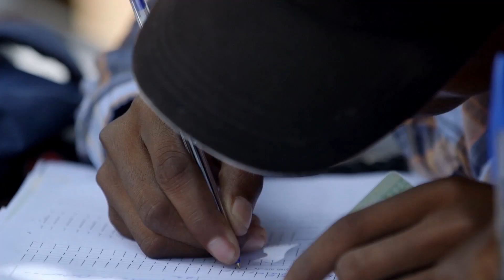City & Guilds International | Engineering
The City & Guilds international Engineering portfolio is one of the most comprehensive on the market. More than 35 qualifications now exist to help train the engineers of the future.

This video includes interviews with learners, employers and industry experts that show you how we can help create the engineers of tomorrow.